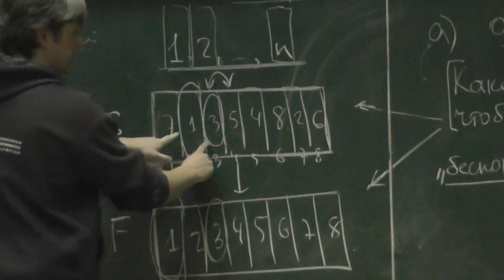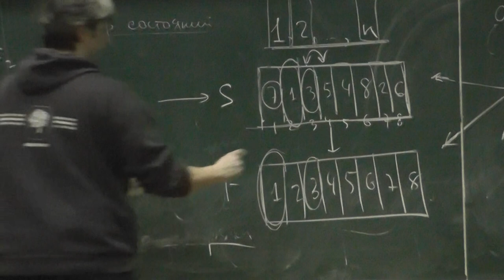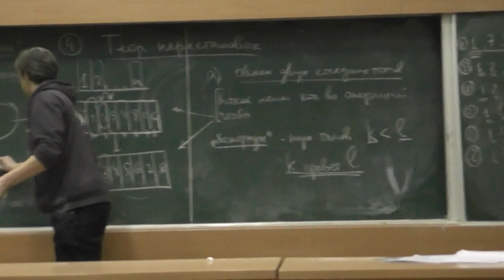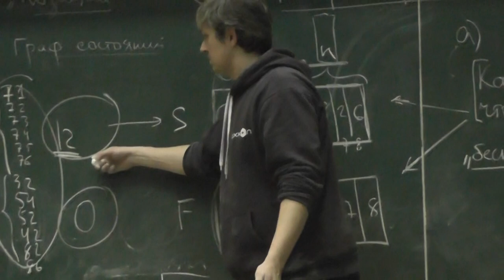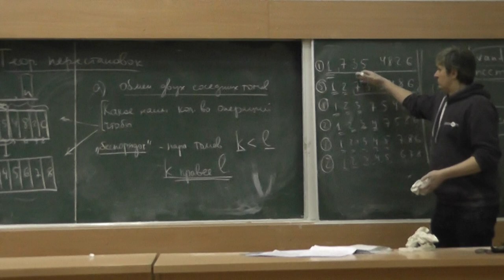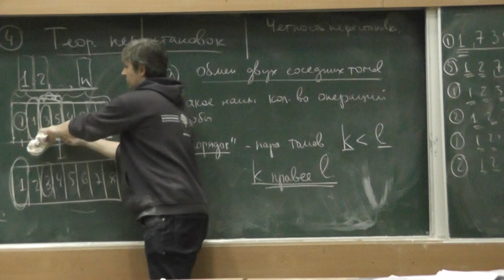12 Количество беспорядков (инверсий), чётность перестановки